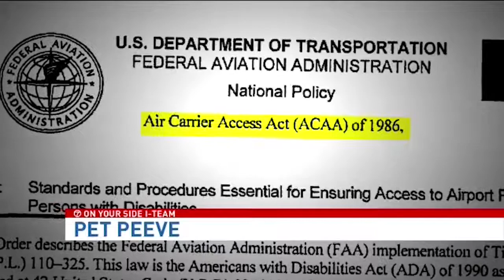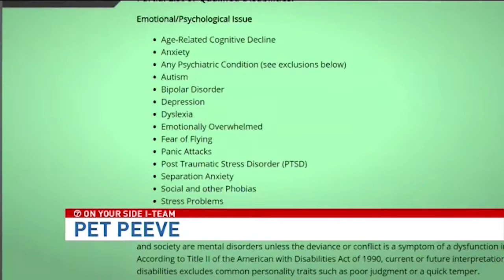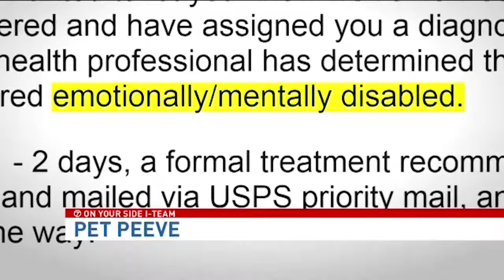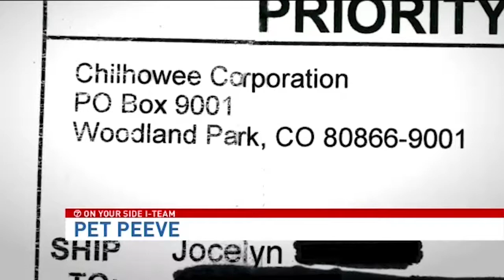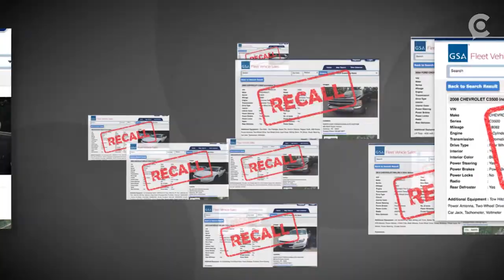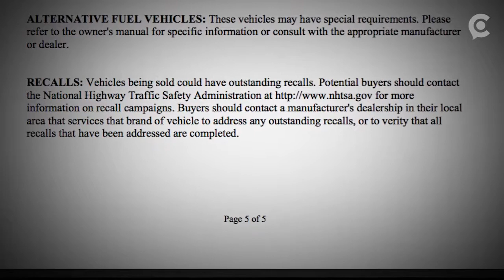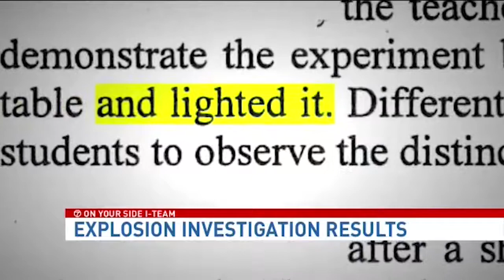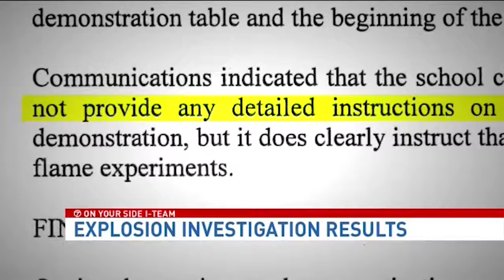Joce Sterman Investigative Reporting Reel